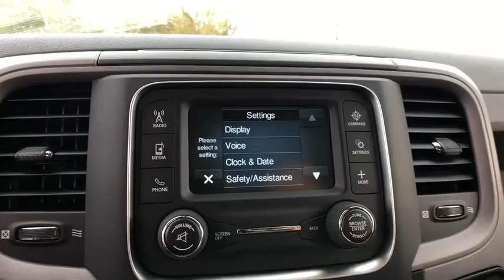2019 Ram 1500 Classic Orlando, Deltona, Sanford, Oviedo, Winter Park, FL S581247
2019 Ram 1500 Classic Tradesman - Stock#: S581247 - VIN#: 1C6RR6FG6KS581247